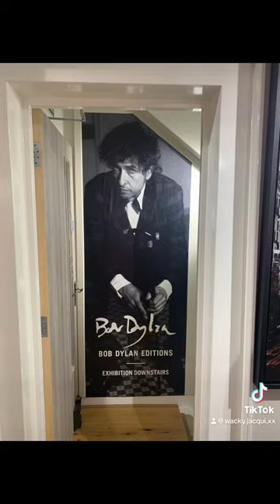Castle Fine Art Gallery